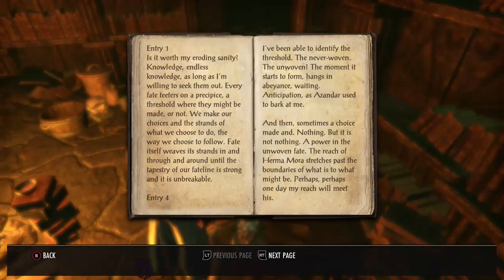Rhea's Debut!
I made a new character on the Europe server. He's a High Elf and a bit of a meathead. Also he's hopelessly in love with our favorite pretentious scholar.